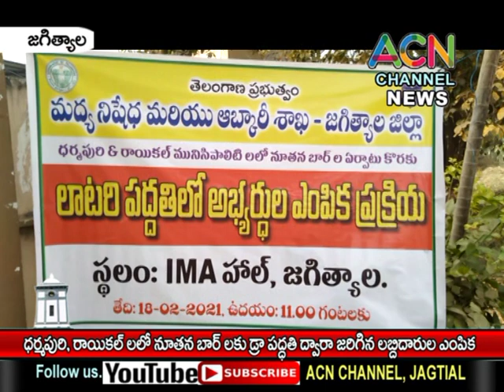జగిత్యాల జిల్లా ధర్మపురి, రాయికల్ లలో నూతన బార్ లకు డ్రా పద్దతి ద్వారా జరిగిన లబ్ధిదారుల ఎంపిక